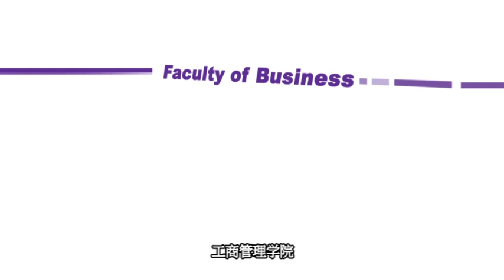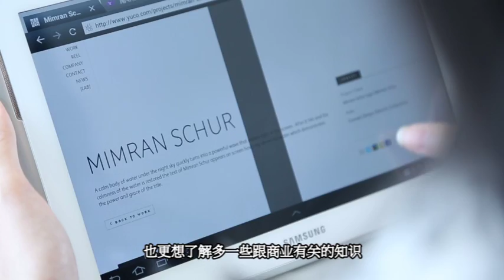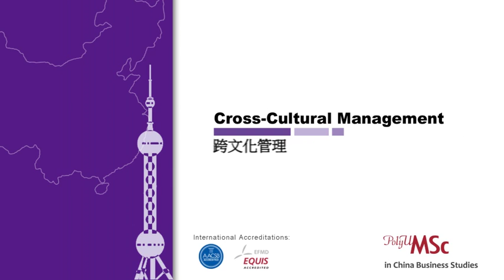香港理工大學 : 中國商貿管理理學碩士課程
理大中國商貿管理理學碩士學位課程是一年全日製跨學科課程，涵蓋中國經濟、法律及文化¬，廣泛的選修科目包括市場、管理、會計、金融、財稅、中國外貿與投資、政治、風俗與禮¬儀等。這個課程讓學員係統地掌握中國商貿實務知識，對政府政策和市場環境的變化具有分¬析與洞察能力，讓你成為中國專才。网页